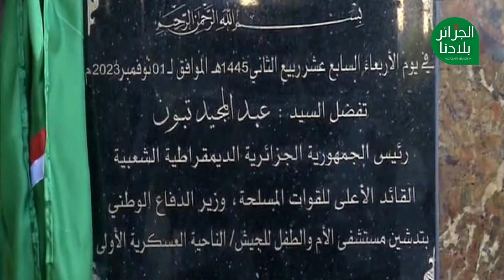رئيس الجمهورية يدشن مستشفى الطفل والأم التابع للجيش